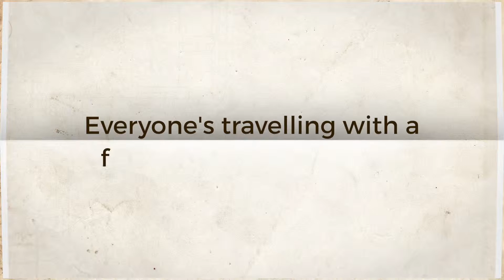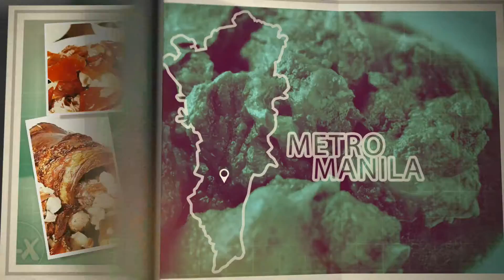SOX IS NEXT - Travel Here Next!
SOX is the nickname of SOCCSKSARGEN REGION in the Philippines.